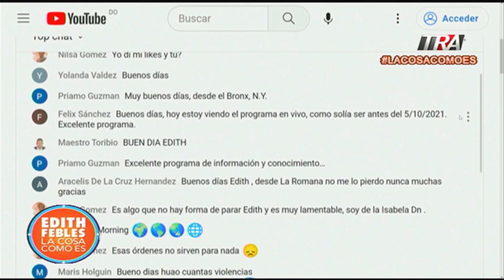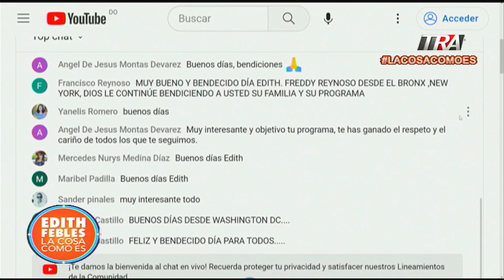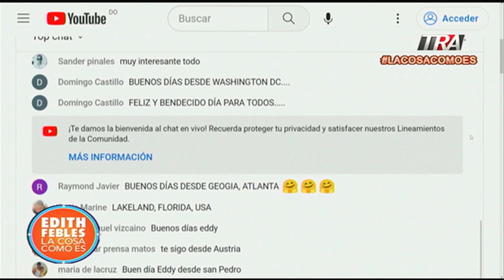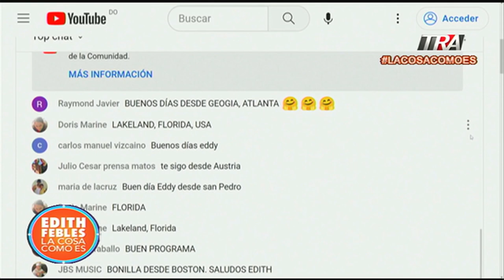Bancas ilegales, Vivian un régimen de terror